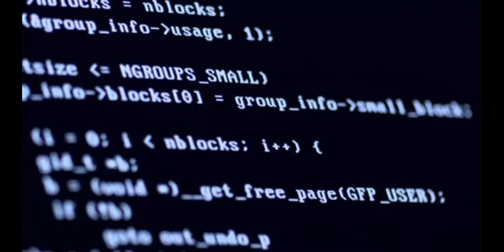ALB 20190326 GERNIKA INFORMATIKA PROGRAMATZAILEAK BULTZATU NAHI DITU GERNIKA LUMOKO UDALAK